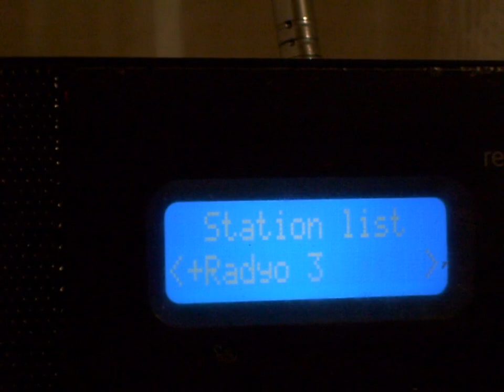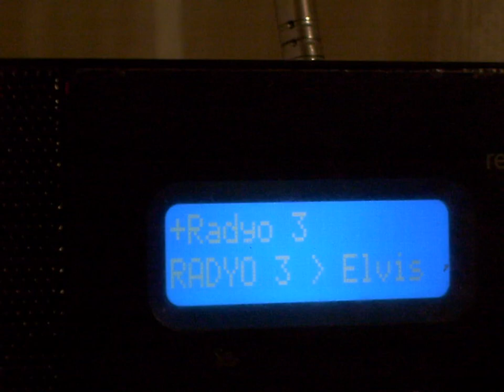TRT DAB+ 17 02 2020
TRT DAB+ in Varna, 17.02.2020